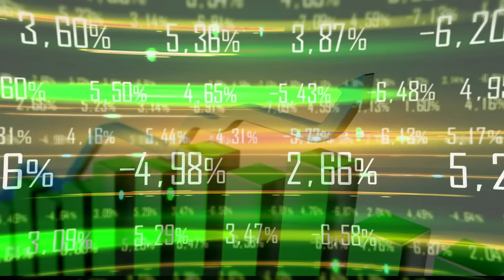Dia Mundial da Água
Dia Mundial da Água | Além da nossa imensa Amazônia Azul, o Brasil possui o maior volume de água doce do mundo (13,7%). No entanto, é preciso cuidar de nossos recursos. Reforçamos o compromisso com o desenvolvimento sustentável de nossos rios, mares e lagos.